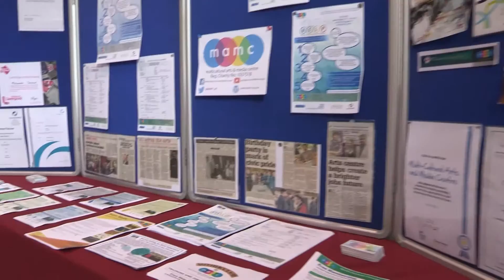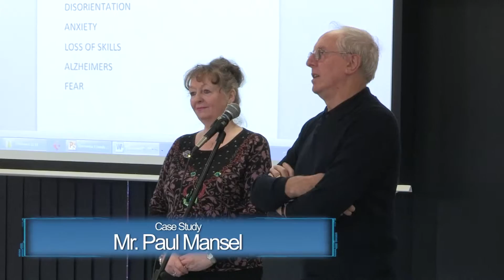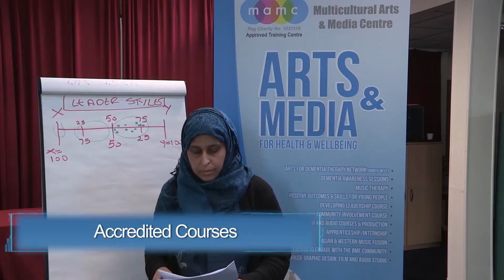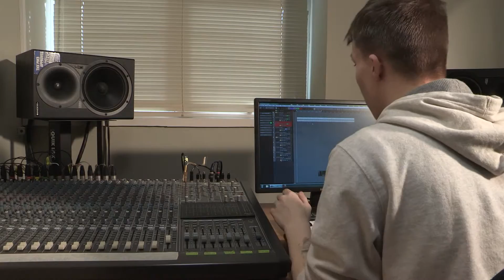MAMC PROMO November 2016